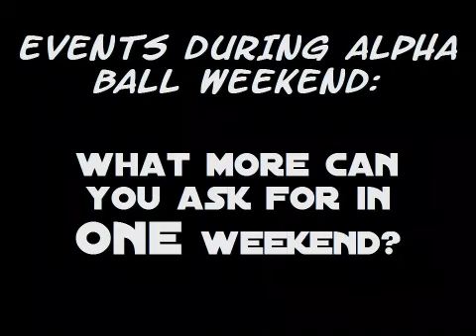VT ALPHA BALL 2007: THE PARAGON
VIRGINIA TECH ALPHA BALL 2007... MARCH 17TH, 2007 FROM 9PM-3AM... CHRISTIANSBURG EVENT CENTER... BIGGEST EVENT IN VA HISTORY... OVER 1,200 IN ATTENDANCE LAST YEAR, THIS YEAR OVER 1,600 PROJECTED ATTENDANCE...YOU DON'T WANT TO MISS THIS ONE!!!